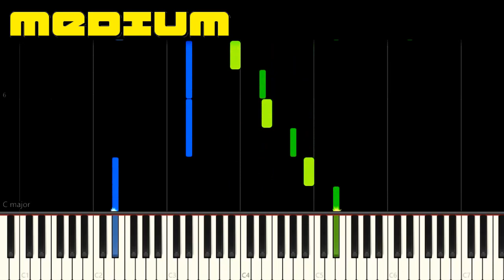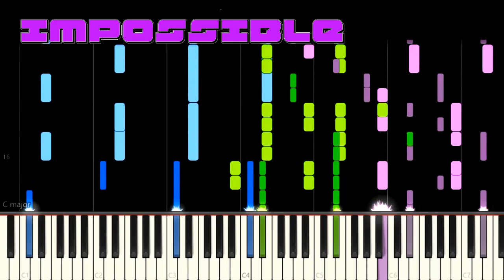HULK THEME from TOO EASY to IMPOSSIBLE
Hulk (2003) Movie Theme song from Too Easy to Impossible!!